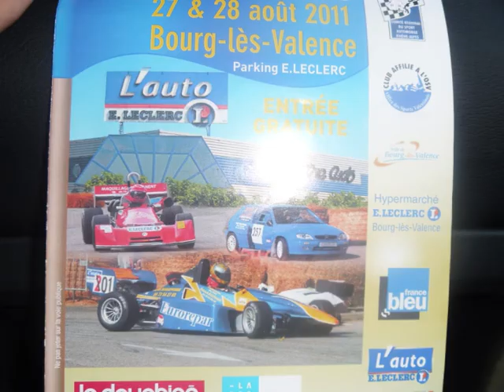3eme slalom régional des chabanneries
content de vous présenter cette video mais dégouté de pas pourvoir vous montrer les video (cause:probleme d'ordinateur)

ps:Merci de regarder la video entierment